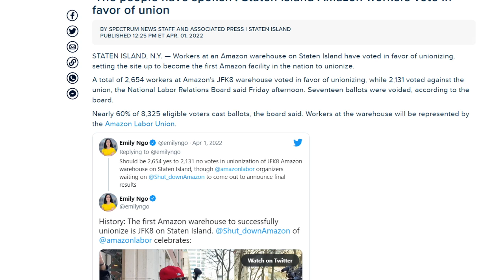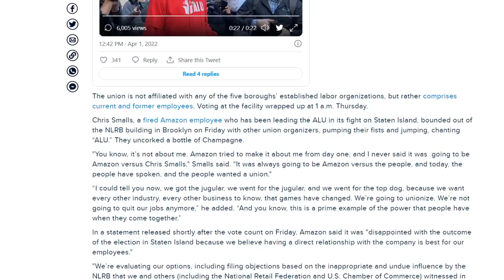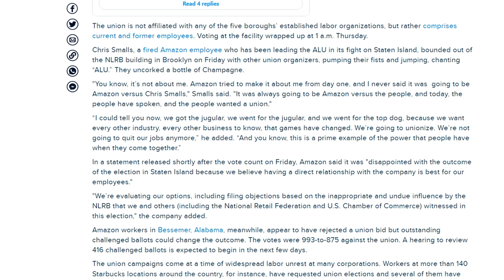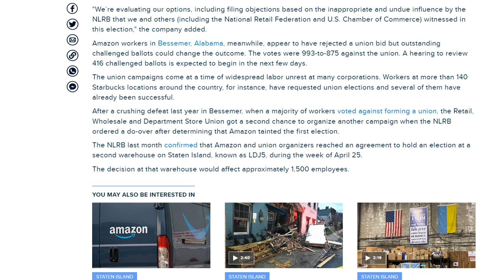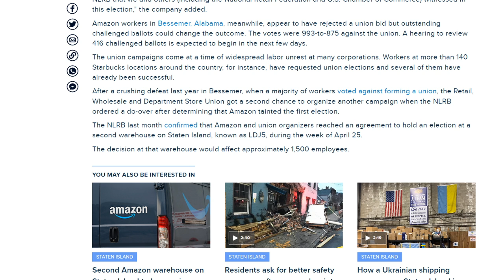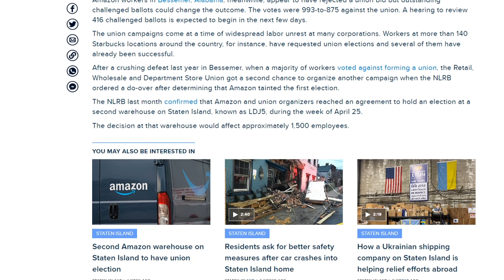Amazon Labor Union Wins Election For Staten Island Warehouse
After a long battle at JFK8 the Amazon Labor Union will now represent the workers at their Fulfillment Center in Staten Island